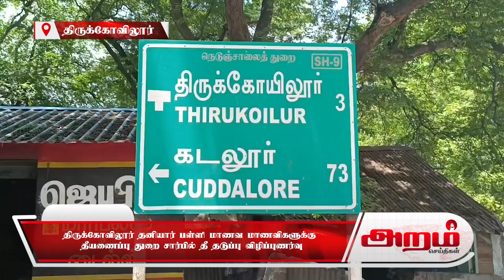திருக்கோவிலூர் தனியார் பள்ளி மாணவ மாணவிகளுக்கு தீயணைப்பு துறை சார்பில் தீ தடுப்பு விழிப்புணர்வு